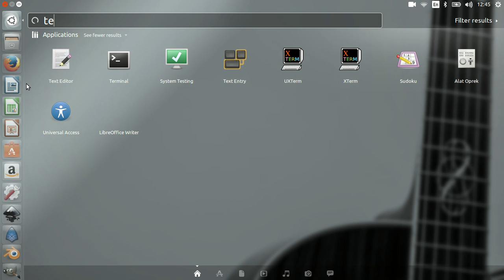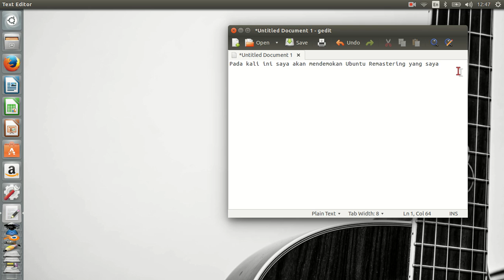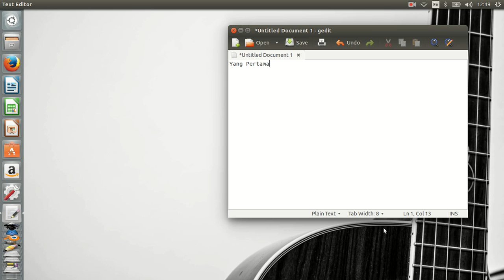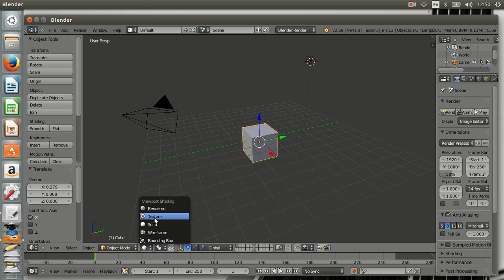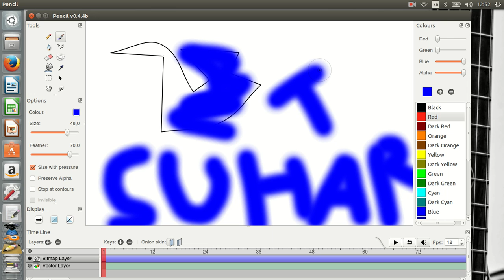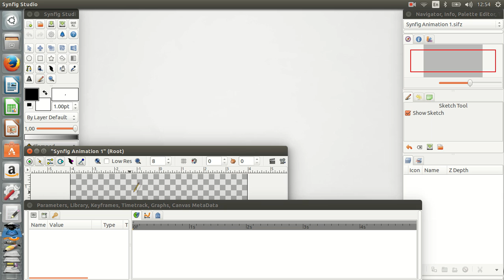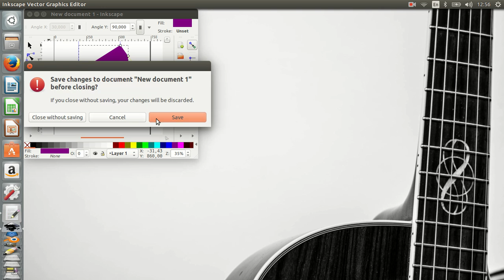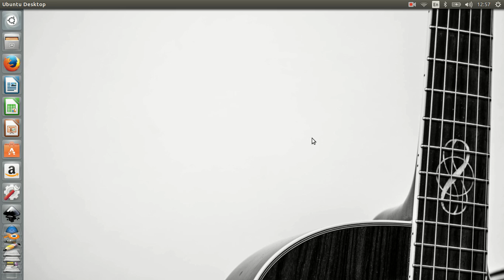Demo Remastering Ubuntu 16.04 (Desain 2D & 3D)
Demo ini di buat untuk memenuhi tugas Sistem Operasi

Suharto